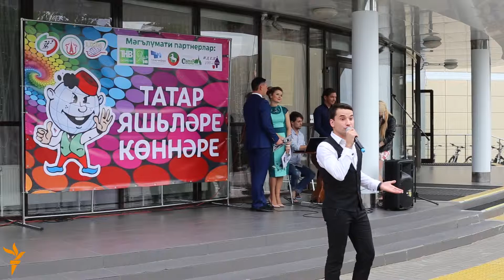шы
26 августта “Идел” аланында башланган Татар яшьләре көннәренә Русия төбәкләреннән, чит илләрдән 180ләп татар яшьләре җыелды.